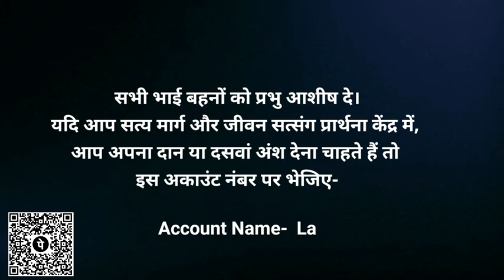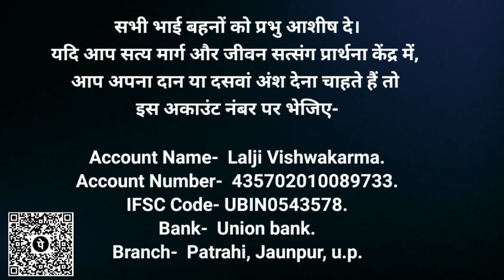Morning Prayer || Pastor Lalji ||हे प्रभु तू हर पल मेरे साथ रहता है || 19 May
19 मई सुबह की शक्तिशाली प्रार्थना 🛐

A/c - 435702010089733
IFSC-  UBIN0543578

Satya_marg_aur_jeevan_prayer _ministry
Village:-Kodari(semara) Post:-Singarpur
District:-Ghazipur